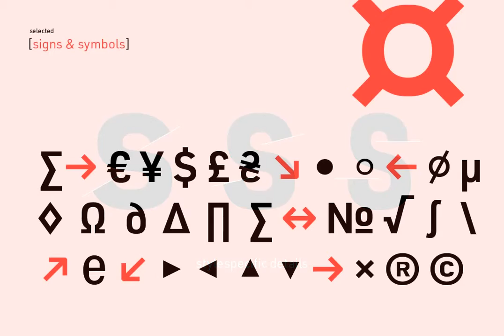URW DIN Font Download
The digital outline fonts, DIN 1451 Fette Engschrift and Fette Mittelschrift were created by URW in 1984 and are the basis for all DIN font families. Both typefaces were designed for the URW SIGNUS system and were mainly used for the production of traf...